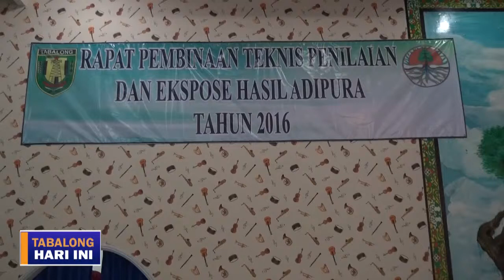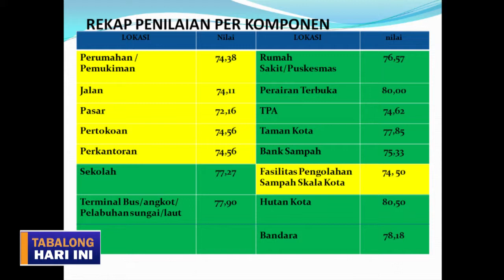RAPAT PEMBINAAN TEKNIS PENILAIAN & EKSPOSE HASIL ADIPURA 2016 TV TABALONG